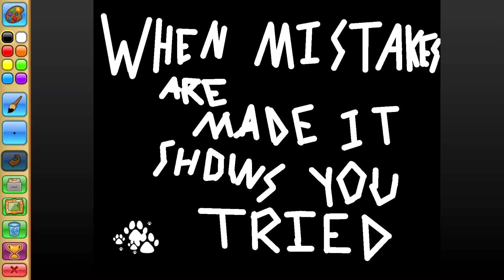Daily AJPW memes (TRY NOT TO LAUGH AJPW)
this description is as empty as my soul